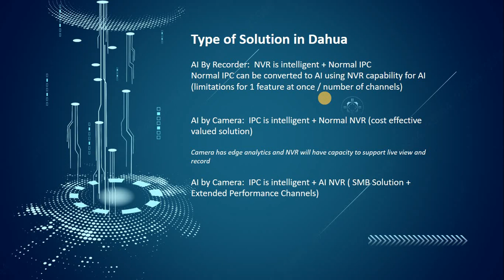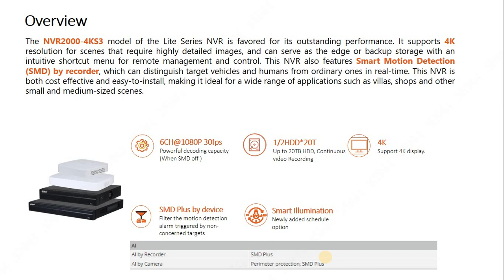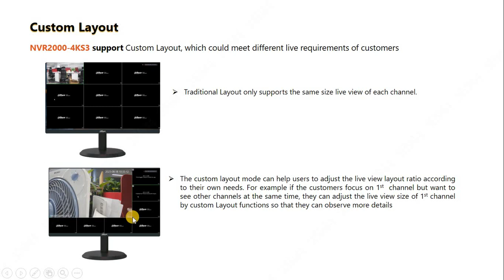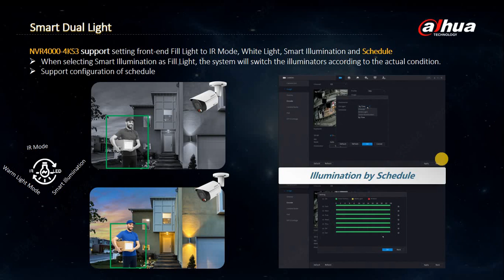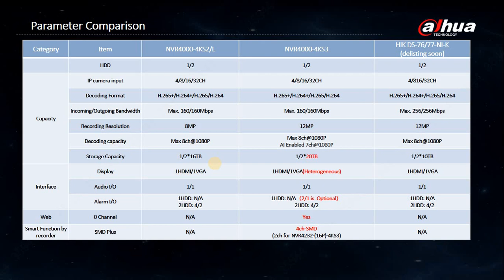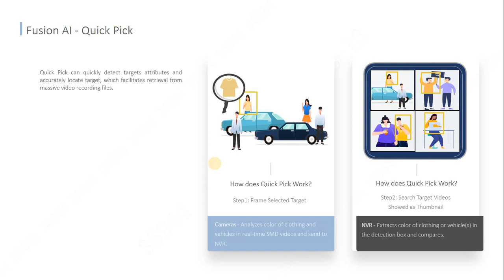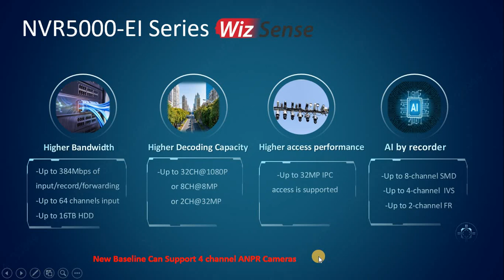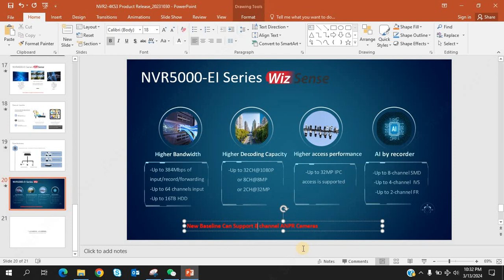Dahua Ramadan Learning Challenge 2024 | Week 1 | NVR Lite Series | NVR Wizsense Series | Urdu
Welcome to the Ramadan Learning Challenge 2024!

Join us on this journey as we explore the world of Dahua products, including XVR, HAC, IPC, PTZ, VDP, Fire Alarms, ACS, Security Screening products, Cloud managed switches, and Dolynk care. In this video series, we'll delve into the features, functionality, and applications of these cutting-edge security and surveillance technologies. Whether you're a beginner or an expert, there's something here for everyone to learn and grow. Let's make this Ramadan a time of knowledge, empowerment, and innovation together!

Today Video have brief information about Dahua Lite Series NVR2-4KS3 and NVR4-4KS3 & Wizsense Series NVR4-EI & NVR5-EI

please support the efforts to make an impact.